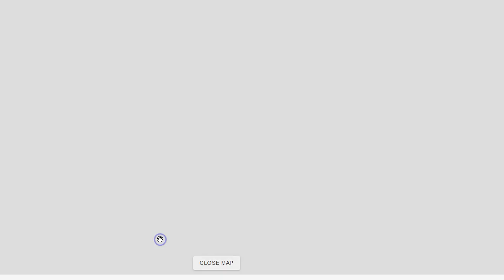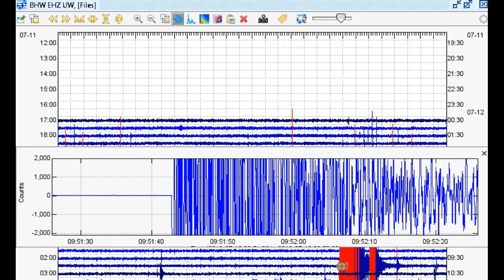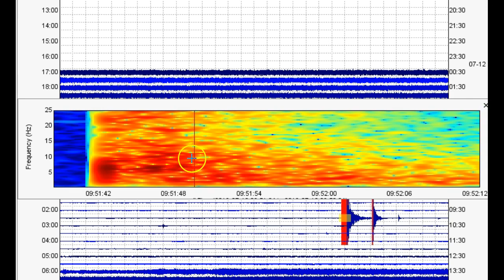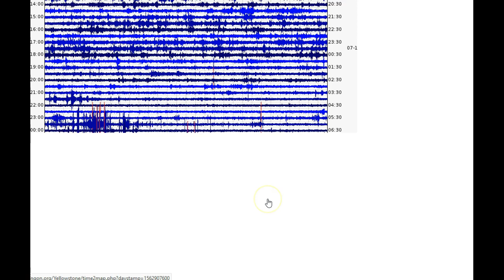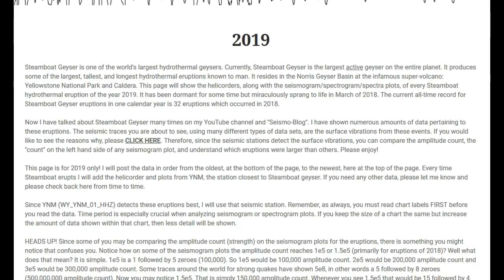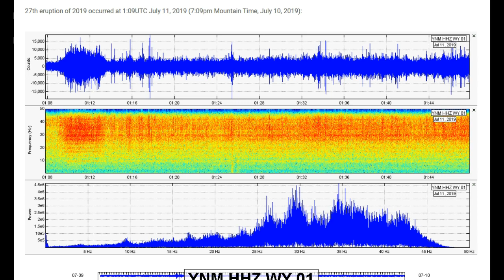Seattle hit by 4.6 earthquake